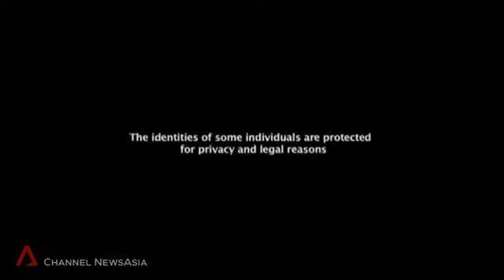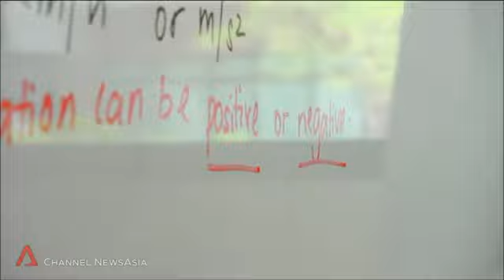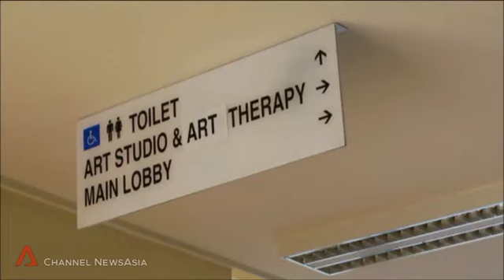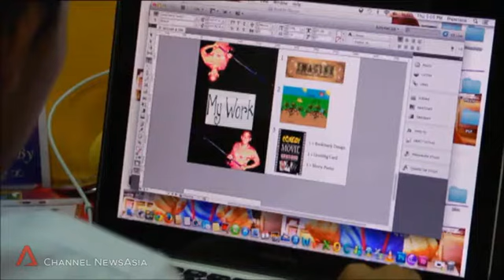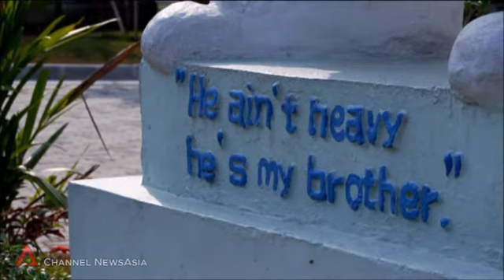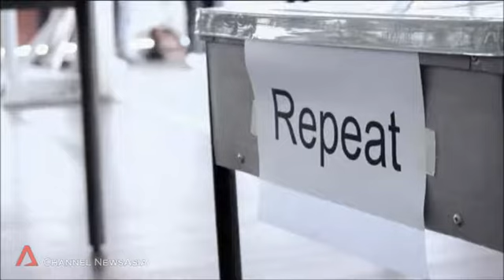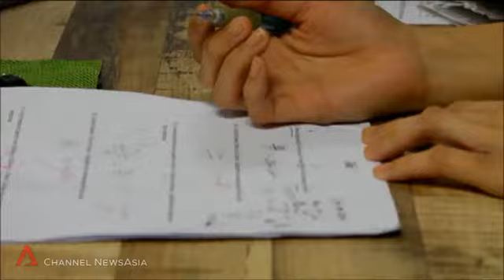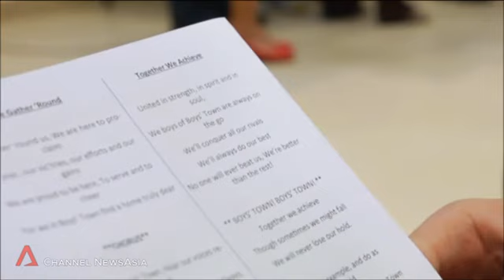Crossroads - Channel NewsAsia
Crossroads traces the lives of four boys from Boys' Town. Boys' Town cares for children and youth who are from troubled families, face parental neglect or struggle with behavioural and educational problems. Follow us as we chronicle their pains and triumphs during their formative years, and witness the transformations in these fragile lives.